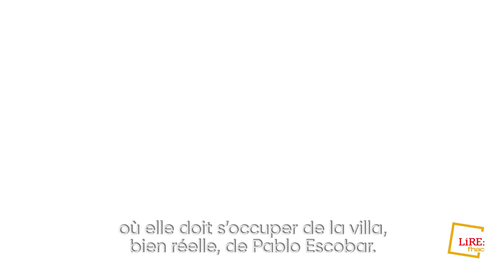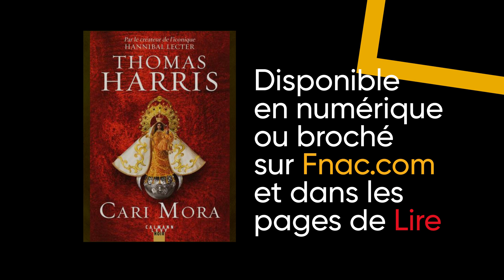L'instant Lire à la Fnac : Thomas Harris & Alain Damasio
Ce mois-ci, l'événement selon Baptiste Liger, directeur de la rédaction du magazine Lire, est Cari Mora le nouveau thriller sanglant de Thomas Harris - créateur d'Hannibal Lecter. Quant à la (re)découverte, il s'agit du nouveau roman d'Alain Damasio intitulé Les Furtifs, une œuvre fleuve et folle. Vous pourrez également accompagner votre lecture de la playlist musicale spécialement conçue par l'auteur.